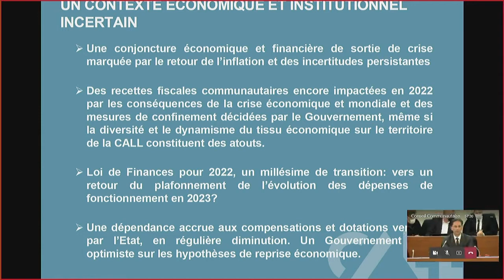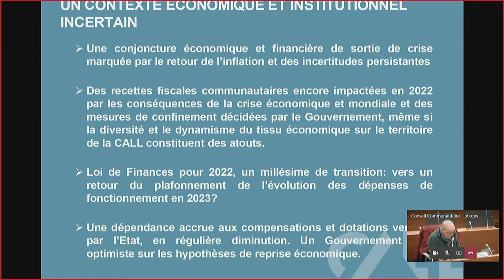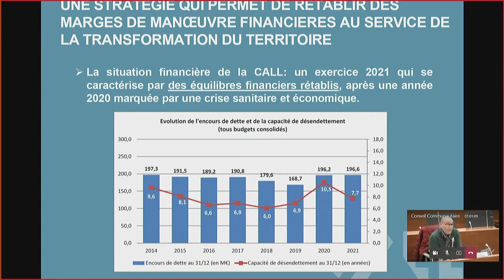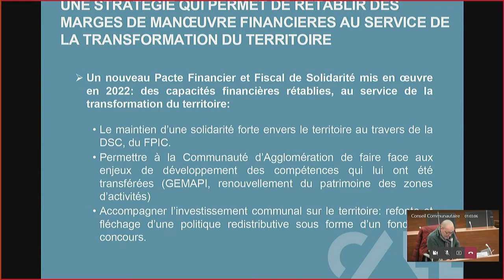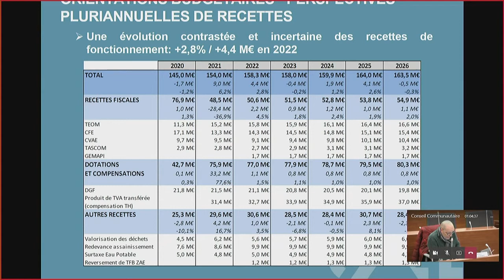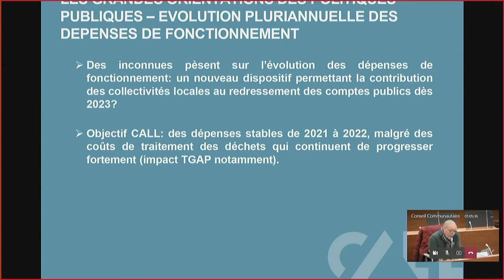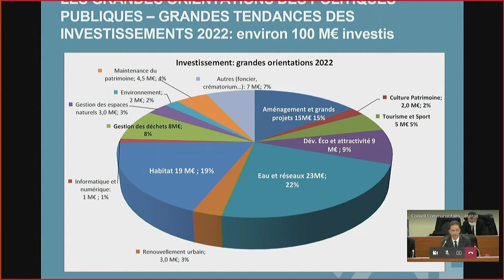CONSEIL COMMUNAUTAIRE DU 27 JANVIER 2022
Suivez  ce jeudi 27 janvier 2022, le conseil communautaire de la Communauté d'Agglomération de Lens-Liévin.